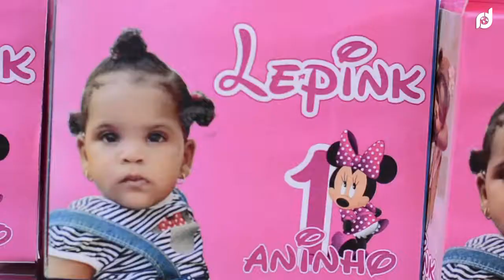1º ANIVERSÁRIO DA PRINCESA LEPINK.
O dia 19 de Janeiro sempre estrá gravado em nosso coração porque foi é o nascimento da princesa Lepink, e este primeiro ano com você fazendo parte de nossas vidas e foi tão repleto de alegrias e surpresas. Você trouxe amor e felicidade para sua familiar e amigos, motivo este que os Papais da princesa organizaram uma festão e convidaram amigos, familiares e a RECORD DIGITAL para fazer parte deste dia maravilhoso.
Desde já Parabéns pra você(LEPINK) nesta data querida muitas felicidades muitos anos de vida, o seu primeiro 1º aninho de muitos que vão vindo, que papai do céu sempre lhe abençoe. Queremos que você seja muito feliz nesse seu primeiro aninho, estamos super feliz.

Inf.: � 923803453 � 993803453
Siga-nos: �https\:// �YouTube:RECORD DIGITAL �Instagram:RECORD DIGITAL @record digital, o seu mundo dos clicks e juntos o trabalho continua".